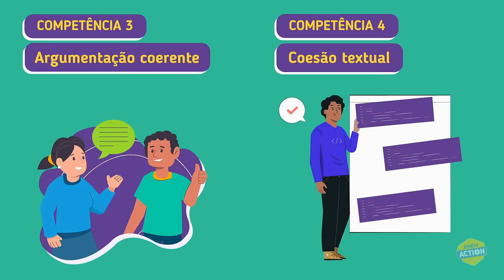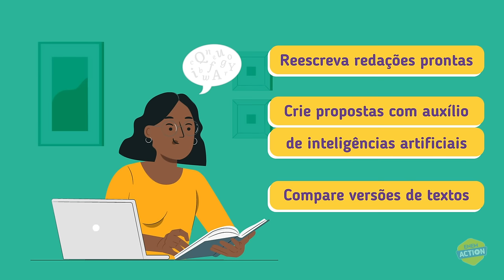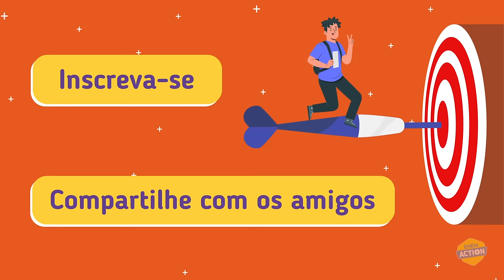COMO TIRAR 1000 NA REDAÇÃO DO ENEM 2024?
Sonha em alcançar a nota máxima na redação do ENEM 2024? Então, este vídeo é essencial para você! Vamos compartilhar um guia completo com todas as estratégias necessárias para você tirar 1000 na redação e se destacar entre os candidatos.

Quer chegar super preparado para o exame e aumentar suas chances de aprovação?